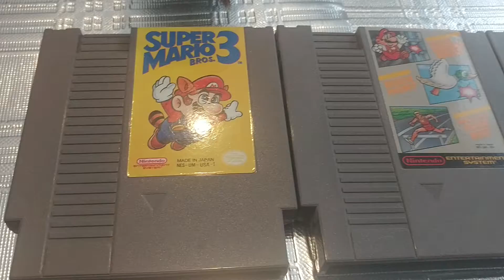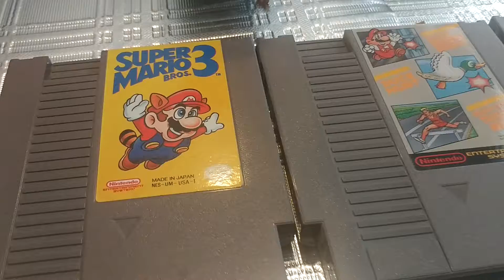1985 Nintendo Games